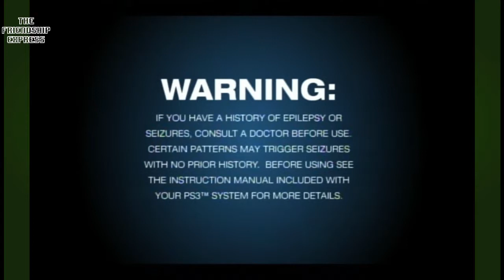LittleBigPlanet 2: Ep. 10: Gray Fox is a Tiny White Woman - The Friendship Express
Censorship is for the birds.